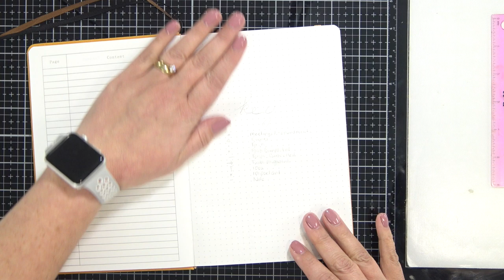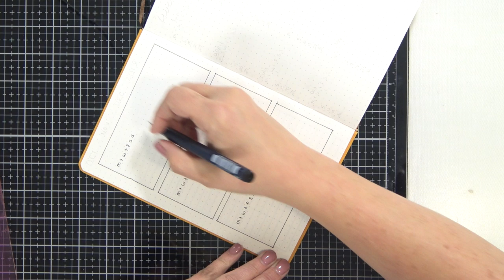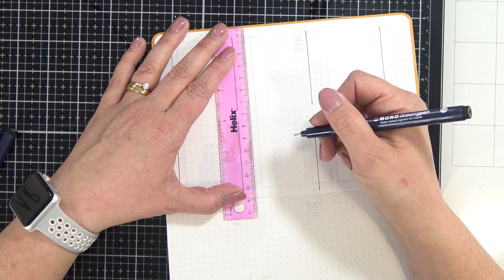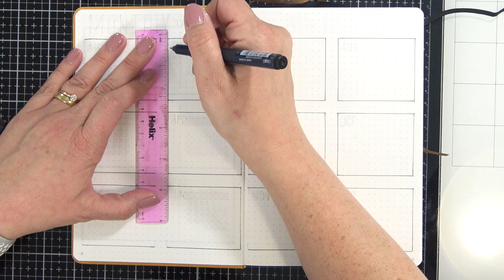2019-2020 Minimalist Bullet Journal Setup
I thought I would share something different today. I needed to setup a 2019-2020 Bullet Journal and decided to film the process. I hope you enjoy.

Mentioned in today's video:
Boho Berry:
Bullet Journaling:

• Minimalism Art - Premium Edition Notebook Journal - Medium A5 5.8"x8.3" - Dotted - Hard Cover - Gray - 234 Numbered Pages - Gusseted Pocket - Ribbon Bookmark - Ink-Proof Paper 120gsm - San Francisco

• Homecube Pencil Case Big Capacity Pencil Bag Makeup Pen Pouch Durable Students Stationery with Double Zipper Pen Holder for School/Office, Green

• Uni Mechanical Pencil, Chrome Color Model with White Alpha Gel Grip, 0.5mm, Chrome Green (M5618GG1PC.6)

• [Pack of 4] Faber-Castell LARGE Pencil Eraser Dust Free Clean and Extra Soft Erasing for ART, OFFICE, SCHOOL USE (6.2x2x1.25cm)

• Tombow : Mono Drawing Pen 01 : Black

• Tombow : Mono Drawing Pen 03 : Black

• Uni-ball Signo Broad Um-153 Gel Ink Pen - 1.0 Mm - 12 Pcs-Uni Mitsubishi Pencil(White)

• 3 X Uni-Ball Signo Broad Point Gel Impact Pen White Ink, 3 pens per Pack (japan import) [Komainu-Dou Original Package]